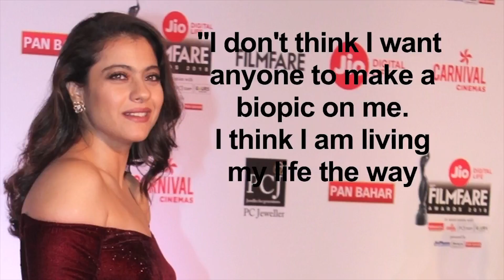News Punjabi UK 2nd June 2018